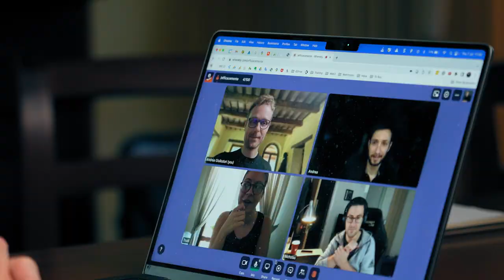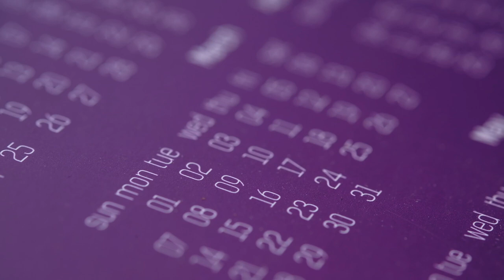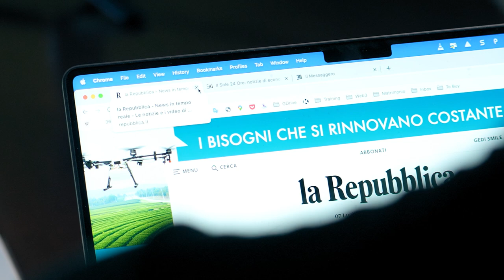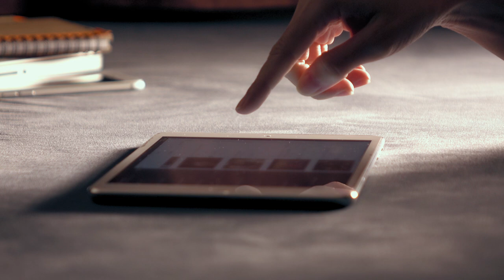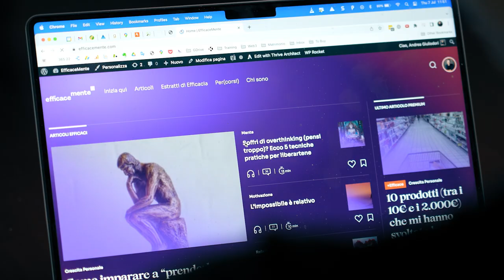Come trovare la tua strada (con 2 domande fondamentali)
Per quanto paradossale possa sembrare, sapere cosa vogliamo davvero è una di quelle domande a cui spesso non riusciamo proprio a rispondere.

Il punto è che cerchiamo di rispondere a questa domanda nel modo sbagliato.

Più ci chiediamo “mentalmente” quale sia il nostro scopo in questo mondo, quale sia la strada giusta da intraprendere, più ci ritroveremo con un pugno di mosche (e tanta frustrazione).

In questo video ti svelo 2 suggerimenti per trovare la tua strada.

00:16 Perché è importante trovare la propria strada
01:34 Primo suggerimento
04:10 Secondo suggerimento

⭕️ CHI SONO:
Sono Andrea Giuliodori, il founder di [EfficaceMente.com] il portale italiano di riferimento per gli appassionati di crescita personale, con più di 6 milioni di visitatori all'anno e una community molto attiva di più di 600.000 followers tra Facebook, Instagram e Mailing list.

Ogni giorno lavoro per proporre ai miei lettori e clienti le più avanzate strategie per raggiungere i proprio obiettivi nello studio, nel lavoro e nella vita quotidiana.